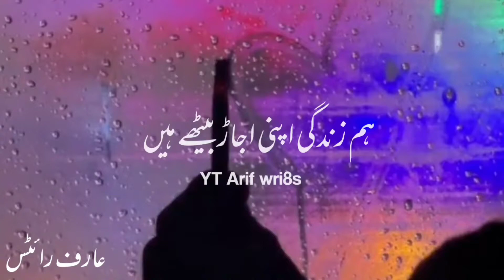Din Ko Chean Milta Hai na Raat Ko Sukoon | WhatsApp Status | Urdu poerty | Best Urdu poerty